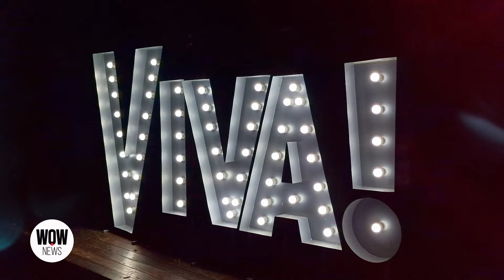Fosta iubită a lui Babasha, declarații exclusive: “Nu mai suntem împreună, dar ne iubim mult”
Ruxit, fosta iubită a lui Babasha a fost prezentă la evenimentul organizat de revista celebră, cu ocazia aniversării a 25 de ani. Ruxit a dezvăluit în premieră detalii despre relația pe care a avut-o cu Babasha, dar și despre cum se înțeleg acum. Aceasta recunoaște că acum, fiind despărțiți, se iubesc mai mult ca niciodată și se susțin reciproc. La eveniment a fost prezent și Yamato care a oferit o serie de declarații șocante. Yamato a povestit despre cum îl va învinge pe Neveu în cușcă pentru a câștiga și a realiza un film cu fosta lui iubită, Ema Karter. Bia Rus a fost și ea prezentă alături de mama sa și a dezvăluit în exclusivitate că a devenit sofer de tir. Musty a vorbit despre fiica unui prieten de al lui, spunând că este foarte drăguță și se înțeleg foarte bine. Mai multe detalii, aflați urmărind materialul exclusiv.

00:00 - Intro
00:59 Ruxit: “Muzica este totul pentru mine, cânt de la 3 ani”
01:38 Ruxit: “Îmi place foarte mult de The Rose, mă regăsesc”
02:08 Ruxit: “Eu și Babasha nu mai formăm un cuplu, suntem colegi”
02:18 Ruxit: “Îl susțin din toată inima, ne iubim foarte mult”
02:40 Ruxit: “Din prima clipă am știut că Babasha o să ajungă star”
02:55 Ruxit: “Huiduielile astea i-au făcut foarte mult bine”
04:07 Yamato: “Neveu nu realizează în ce s-a băgat încă”
04:38 Yamato: “O să-i rog să pună plasă pe cușcă ca să nu sară”
05:04 Yamato: “A luat-o și cu Ema și cu toate femeile care au fost în viața mea”
05:28 Yamato: “Ema a zis că cel care câștigă va face un film cu ea”
05:44 Yamato: “Îmi doresc din tot sufletul 3 reprize, nu vreau să-i dau K.O.”
07:15 Bia Rus: “Am luat 26/26 puncte la testul pentru categoria, C,D și E”
08:06 Beatrice Lianda Dinu: “Facem prima prezentare de modă într-un tir”
08:45 Rodica Rus: “Vor cânta vedete pe platforma tirului”
10:27 Bia Rus: “O să fiu soferința tirurilor!”
11:07 Bia Rus: “Bianca a fost proiectată în tir, din burtică ea șofa”
12:42 Musty: “Sunt prieten cu fiica lui Silviu și așa l-am descoperit pe el”
13:44 Musty: “Nu mă consider la același nivel cu Silviu”